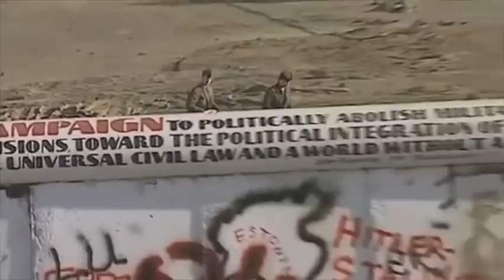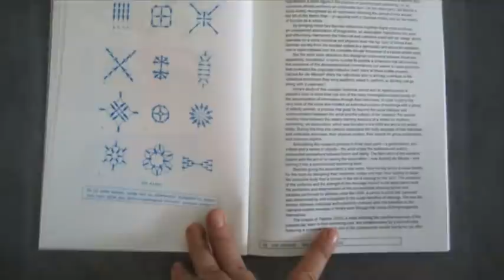Ingrid Hora: Die Wende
The artist Ingrid Hora, with her video "Die Wende", transformed the Museion façade of Boze, in Italy, into a huge swimming pool, where a group of ladies from East Germany are doing a synchronised swimming routine.
"Die Wende" means "the turn" and refers to the movement performed under water, in which the athlete completes a full turn of the body. The word in German also, however, refers to the process of change or "turn" that came about after the fall of the Berlin Wall, leading to democracy and a capitalist economic system.
The protagonists of the film are, in fact, elderly ladies from the eastern part of Berlin.